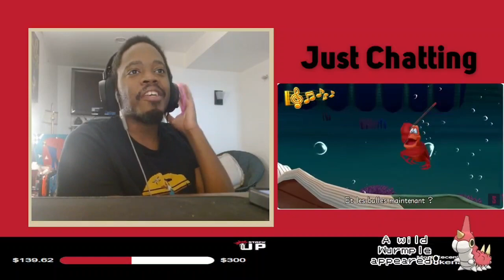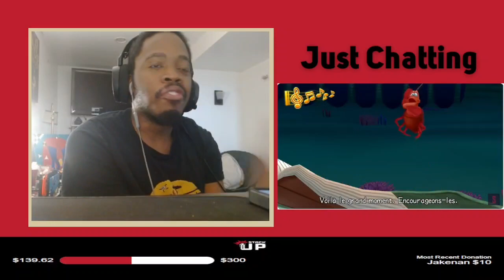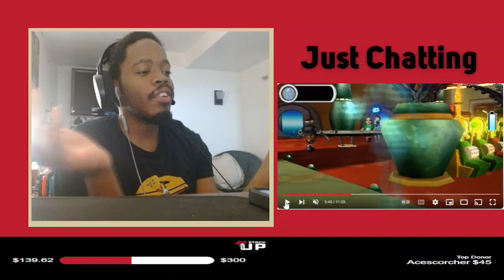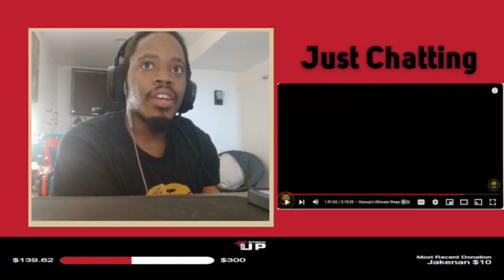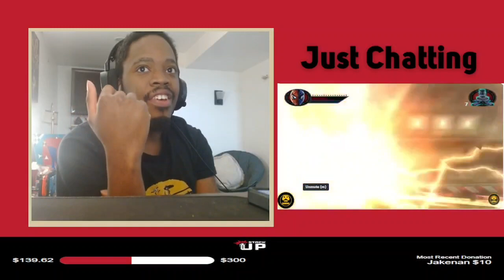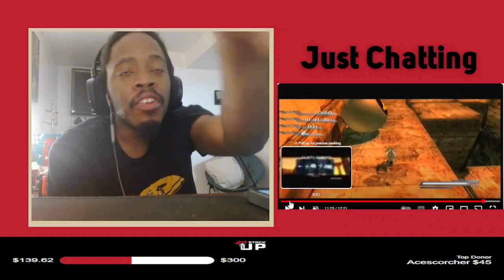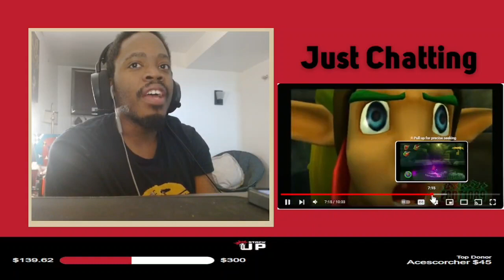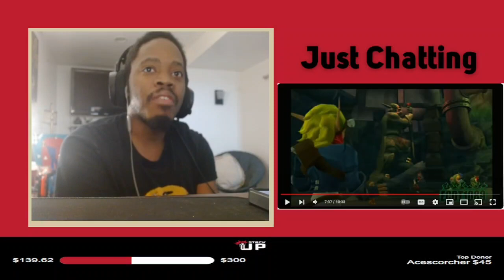The Worst Video Game Levels of All Time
There are so many great video games that exist in the world , each with their own uniqe worlds and levels that suck you into marvelous adventures. However with as many games out there we also have terrible levels that pop up every now and then to cause you to sink into sadness and anger so let's talk about it shall we?

If you are new to our channel, we're happy you clicked on our video! Hope you enjoy today's video. Please show your love💓 and support🤝 joining "Acescorcher" community now by subscribing and press (🔔) to join the Notification Squad and stay updated with new uploads✨ If you have any inquiries or requests feel free to leave them in the comments below.

🎬SUGGESTED VIDEOS
Don't forget to watch 📽 Our other videos. Please check them out :

If you wanna come see the action and wackiness live we also stream on Twitch to: